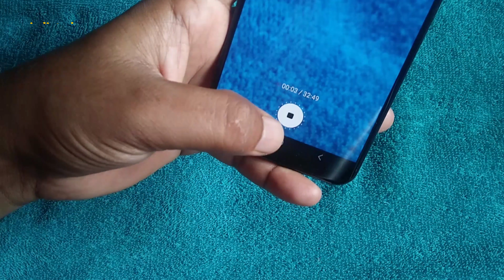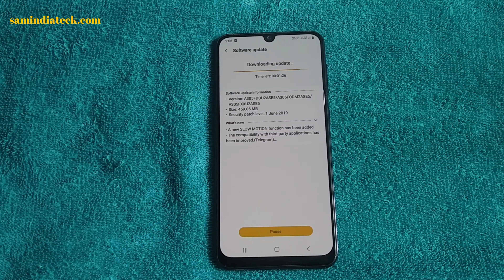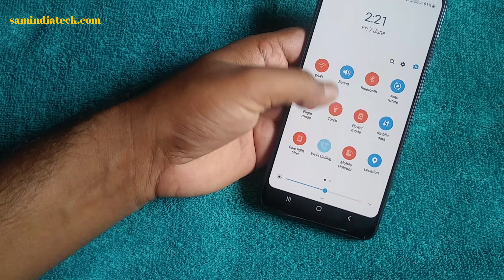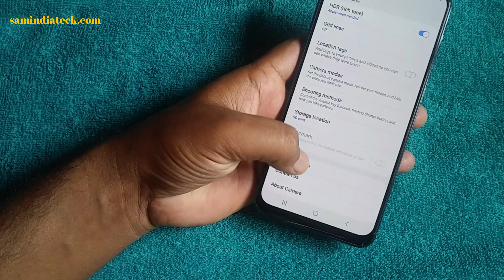SAMSUNG Galaxy A30 Big Update ▶ Camera Improve... ✅Slow Motion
SAMSUNG Galaxy A30 Big Update Camera and security update